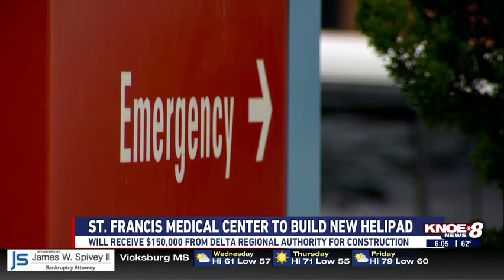St Francis Helipad